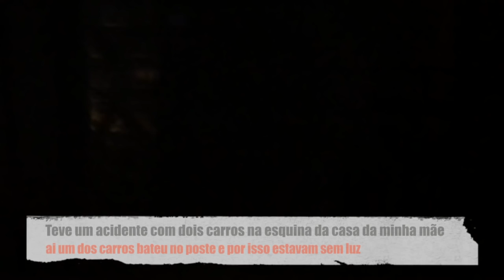TADINHO, ELE CHOROU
Glenya Taynara
CAIXA POSTAL: 1034
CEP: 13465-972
AMERICANA-SP